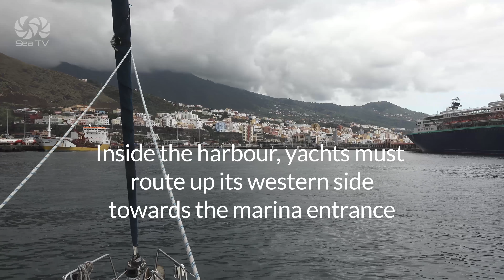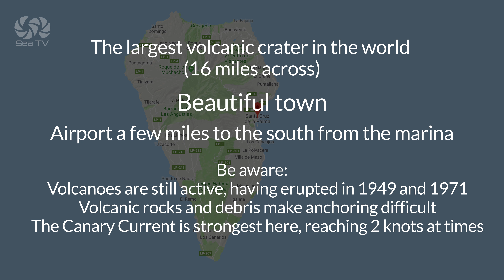Sail Spain | La palma marina santa cruz | sea tv | travel | vlog